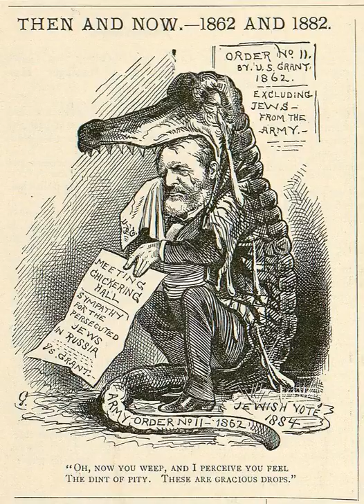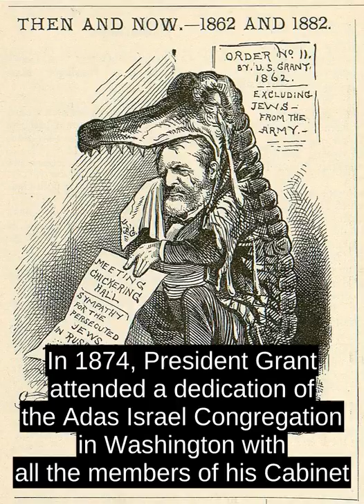General Order No. 11 (1862)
Following protests from Jewish community leaders and an outcry by members of Congress and the press, President Abraham Lincoln revoked the General Order on January 4, 1863